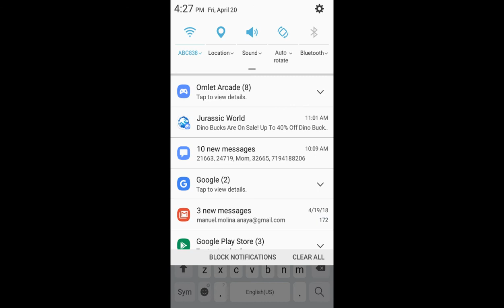Episode.4 battling jurassic world the game